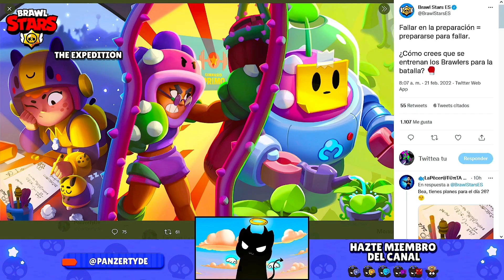CONFIRMADO BRAWL TALK! COLAB CON MINECRAFT, NERF O BUG A ROSA y REMAKE AL TRÍO BOTÁNICO? BRAWL STARS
⭐ ¡Hazte miembro del canal! ⭐